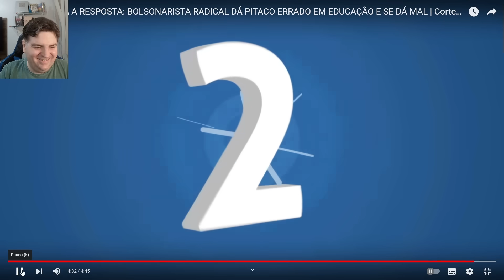😂BOLSONARISTA LEVA INVERTIDA BRUTAL😂